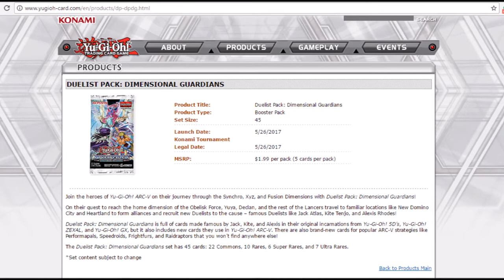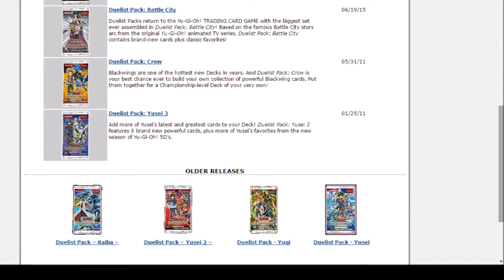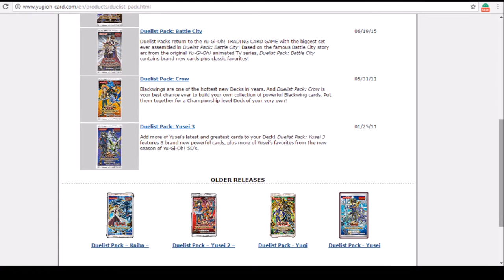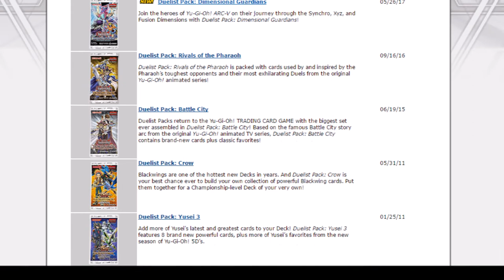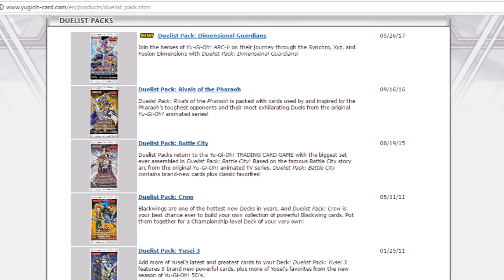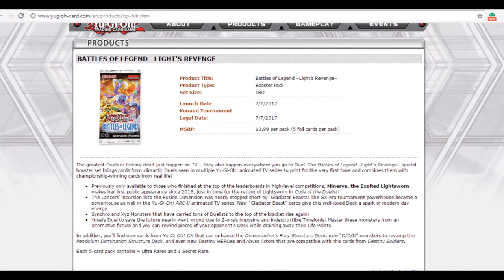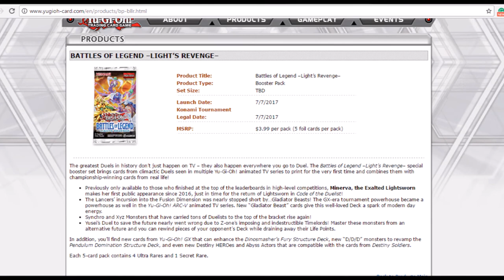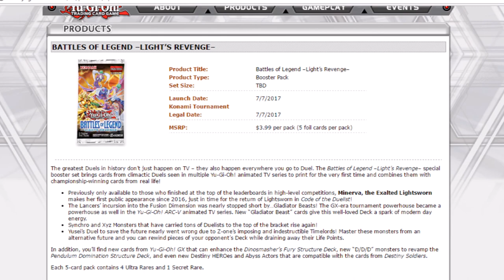Duelist Pack Dimensional Guardians is terrible, but possibly bearable thanks to...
Duelist Packs haven't been the best sets in yugioh history, but have we reached a new low of quality or is it bearable?